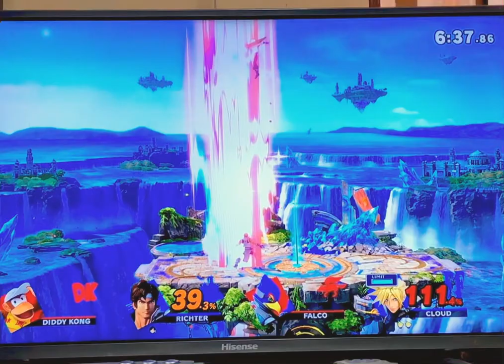観た??👀最後息ぴったりナイスコンビで一撃を決めていく場面(๑╹ω╹๑)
これはめちゃくちゃ気持ちよかった一撃を出したので良ければチャンネル登録または高評価などをポチって押していただけるととととても嬉しいです(´ฅ•ω•ฅ｀)♡よろしくお願いいたします(o˘◡˘o)